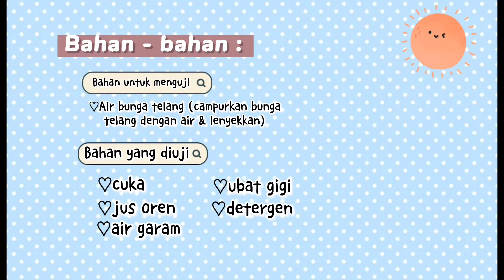Penentuan Nilai pH : Anis 5IS